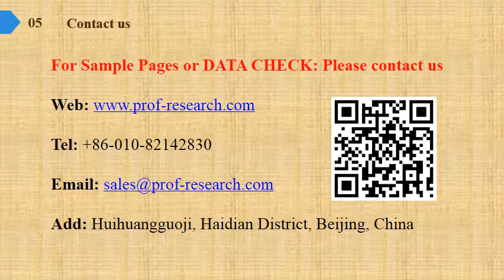Yttrium Oxide Yttria Market Share Growth Analysis to 2019 and Industry Size Forecasts to 2024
Yttrium Oxide (Yttria) Market Research Report, identifies new revenue opportunity in Yttrium Oxide (Yttria) industry. The report aims at estimating the market size and future growth of the pressure control equipment based on offering, process, application, vertical, and region.